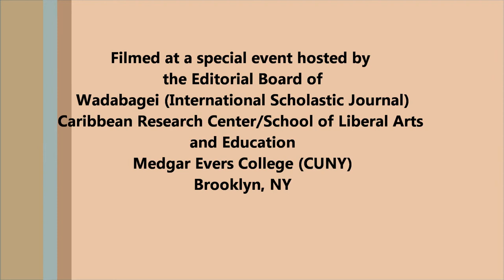Home, School & Lifestyle Magazine Interview with Prof Aubrey Bonnett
This Home, School & Lifestyle Magazine interview with Prof. Aubrey Bonnett is at a Memorial tribute to "Transnational" Scholar,
Dr. Roy Simon Bryce-LaPorte founder of the African American Studies Department at Yale University. The event was filmed at Medgar Evers College (MEC) hosted by the Editorial Board of WADABAGEI (Transnational Scholarship Journal)/Caribbean Resource Center. The event was organized by Dr. J.A. George Irish and Dr. Waldaba Stewart and warmly supported by Dr. Rudolph F. Crew Medgar Evers College President. Oral Tributes were delivered by Dr. Calvin Holder (CUNY Staten Island), Dr. Kamille Gentles-Peart (Roger Williams University, RI), and Dr. Constance Sutton (NYU). Personal Tributes read from: Dr. Wendell Bell (Yale University), Dr. Nigel Bolland (Yale University), Fr. Jualynne Dodson (Michigan State University), Dr. Stephen Steinberg (CUNY Graduate Center).
Dr. Roy Simon Bryce-La Porte was born and raised in Panama, where he attended the University of Panama. He also studied at the University of Nebraska at Lincoln, the University of Puerto Rico, and UCLA, where he completed his Ph.D. in sociology.

He taught at Hunter College-CUNY and Yale, where he founded on of the first departments of African-American studies. After Yale, Bryce-Laporte taught at a variety of institutions including College of Staten Island-CUNY, Syracuse University, Catholic University of America, Howard University, University of Pennsylvania, and Colorado College.

Wadabagei, the premier journal of the Caribbean and its Global Diasporas